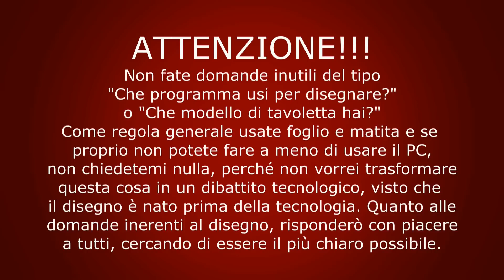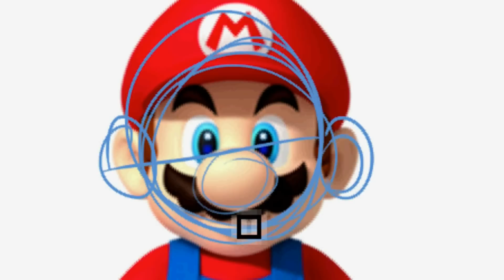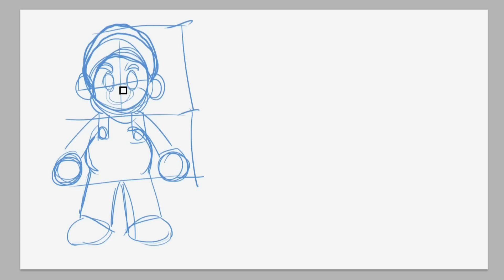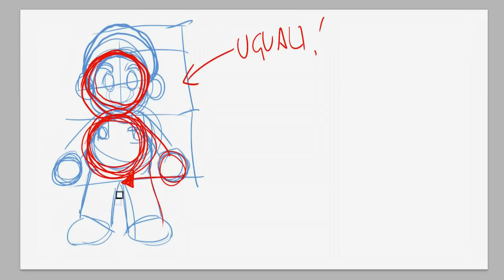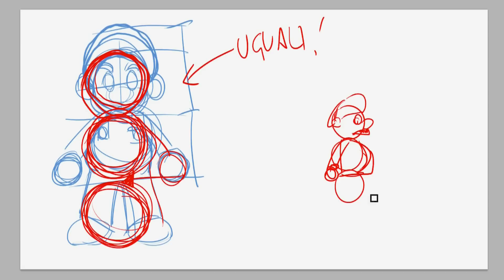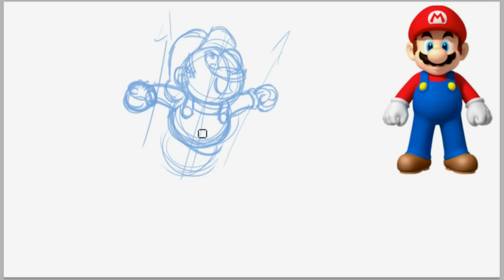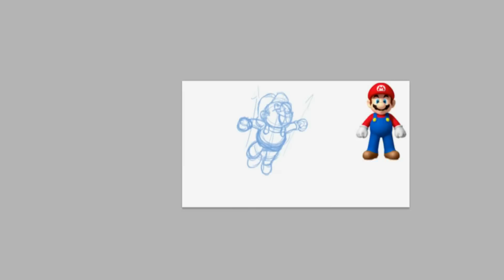Come si Disegna Super Mario. Scuola di Disegno con Synergo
Avete sempre voluto imparare a disegnare ma non potete frequentare una scuola di fumetto? Volete cominciare la carriera da fumettista ma sapete disegnare solo i cerchi nel grano?

Oggi con la guida al disegno di QDSS non potrete fare a meno di imparare come fare a disegnare i vari personaggi dei videogiochi. Quest'oggi il buon Synergo inizierà proprio con l'eroe della Nintendo: Super Mario.